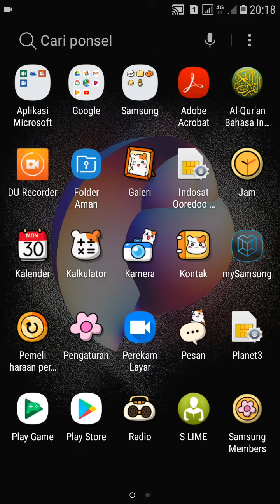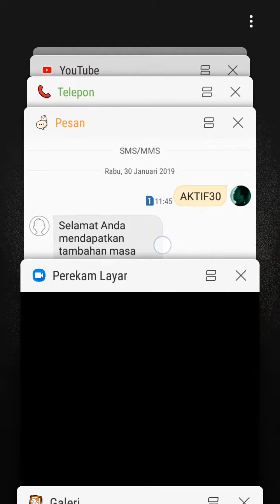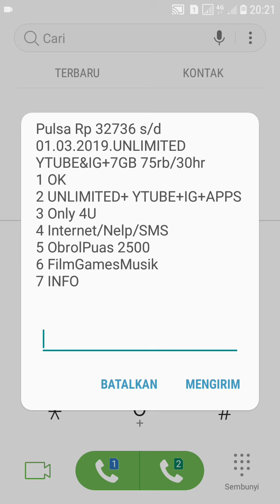Cara Menambah Masa Aktif Kartu Indosat Ooredoo | Terbaru 2019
Berikut ini cara menambah masa aktif kartu indosat ooredoo melalui sms.